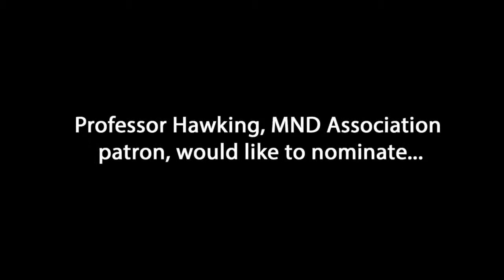Professor Stephen Hawking does the Ice Bucket Challenge for MND